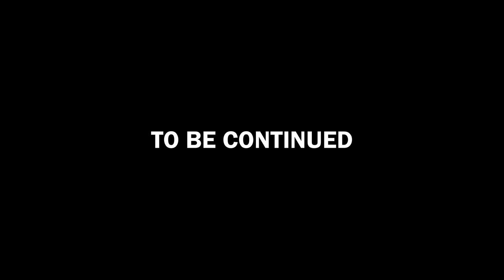Uzbek-23 | Budget💰 for Uzbekistan Travel | Uzbekistan ka Kharcha | Indian in Uzbekistan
In this video, I am travelling from India to Uzbekistan for the first time. I have shared my real experience of this country. I have also exploained how expensive in uzbekistan for travelling.
Uzbekistan Travel Budget
uzbekistan budget
world's cheapest country
cheapest country to travel

Please watch complete video to see my experience.

To support/fund my travels:
UPI: mr.mehta1986-1@okicici